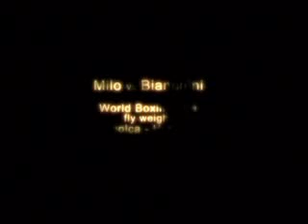11th round - Round 10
director: Stefano Moro